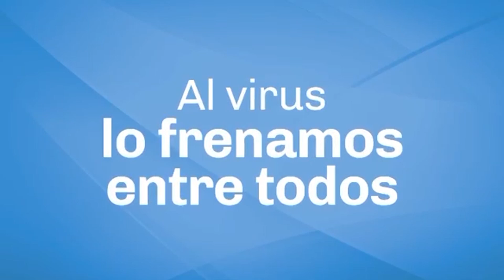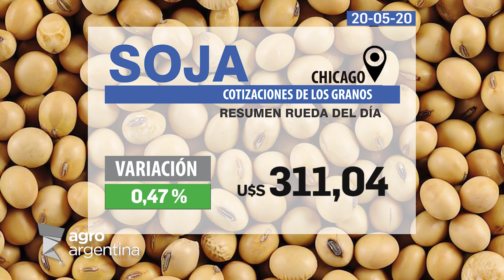20 05 20 MICRO AGROARGENTINA